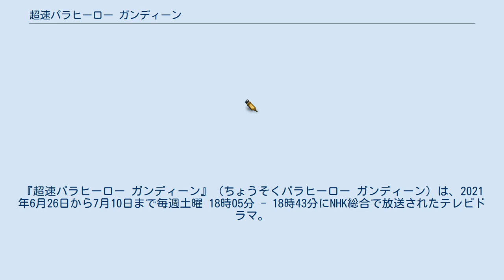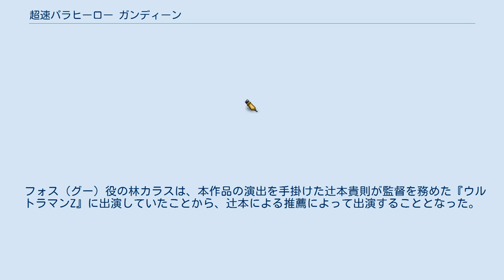超速パラヒーロー ガンディーン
『超速パラヒーロー ガンディーン』（ちょうそくパラヒーロー ガンディーン）は、2021年6月26日から7月10日まで毎週土曜 18時05分 - 18時43分にNHK総合で放送されたテレビドラマ。
主演は奥野壮。
全3回。
 車いす陸上アスリートを目指す高校生・森宮大志が、車いすを駆るスーパーヒーロー「ガンディーン」となって、宇宙の侵略者から地球を守るために戦う姿を描く。
 子供番組ではお約束のアイテムや段取りである、刀剣や銃などの武器や必殺技を廃し、リアルなドラマを描いている。
 予算の工夫として、建物の破壊表現を石膏のミニチュアビルではなく、カポックビルに写真を貼ったのみのもので代用したり、レンズの効果を利用して、怪獣の着ぐるみを演者の前に置いて合成なしの特撮カットを撮っている。
 パラ陸上アスリートを目指す森宮大志の前に、空からアラート星から青年フォス（グー）が現れた。
エルトロン族によって送り込まれた怪獣ラゲルトを倒すため、グーからモードシフターを託された大志はガンディーンへと変身する。
 大志が特殊プロテクターを装着して変身する青い姿のヒーロー。
戦闘では、アラート星で生み出された植物由来のエネルギーを用いる。
ハイパーホイールに書かれた「グー（G）と大志（D）」を意味する「G and D」から「ガンディーン」と命名される。
 フォス（グー）役の林カラスは、本作品の演出を手掛けた辻本貴則が監督を務めた『ウルトラマンZ』に出演していたことから、辻本による推薦によって出演することとなった。
 　* キャラクターデザイン　- 西川伸司